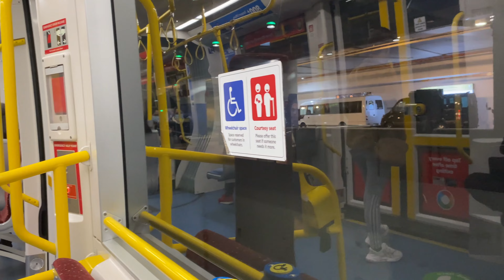🇦🇺 Sydney Light Rail / from Central Station to Fish Market / June 2021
Filmed on 12nd Jun 2021
Time started 9:40am
Weather: sunny 13°C (55.4°F)